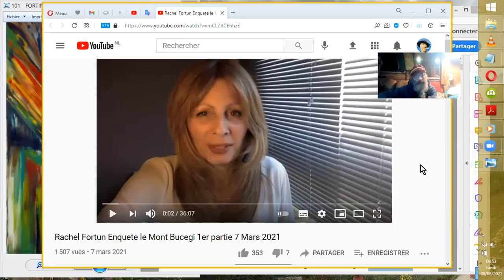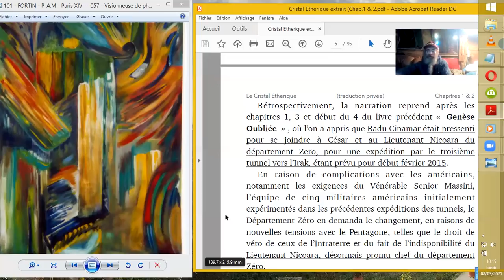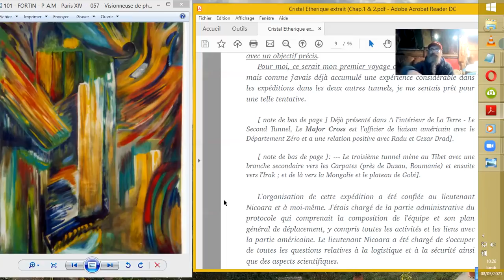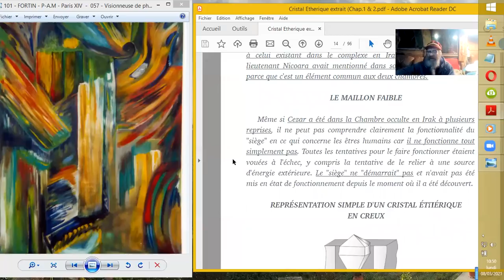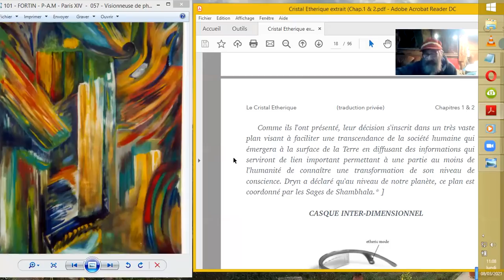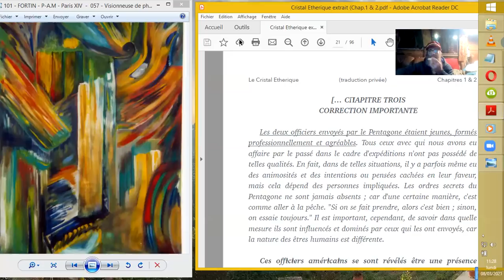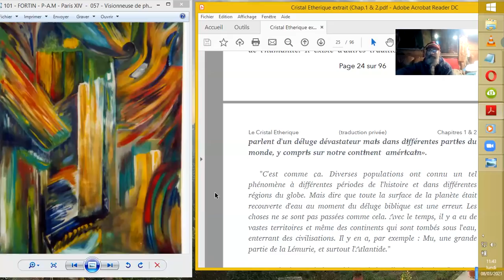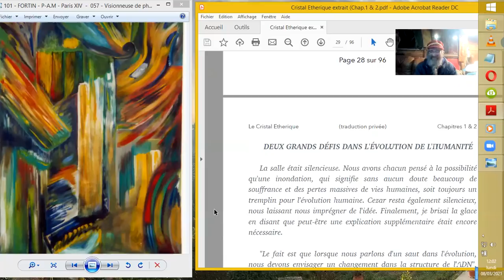BUCEGI#7 CRISTAL ETHERIQUE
Lecture, un peu encartée par mes soins, ainsi que ceux de la traduction personnalisée de Michel Zihils, des débuts de l'opus #7 sur le BUCEGI nommé "Le Cristal Ethérique". Je vous lis ici la première partie de l'introduction récapitulative.

Source :
The Etheric Crystal — The Third Tunnel (Transylvania Series Book 7)
by Radu Cinamar, Peter Moon (Editor)
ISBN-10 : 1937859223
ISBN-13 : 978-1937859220